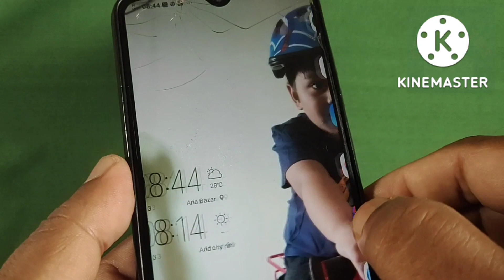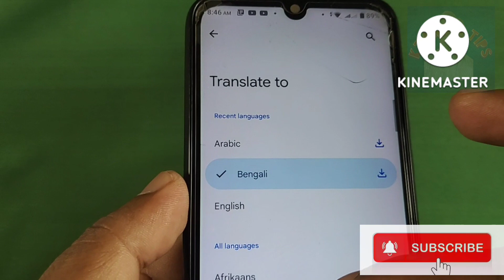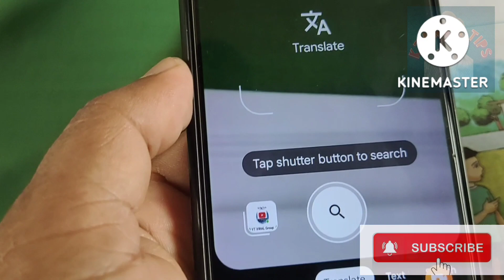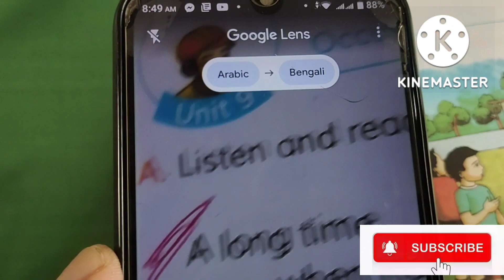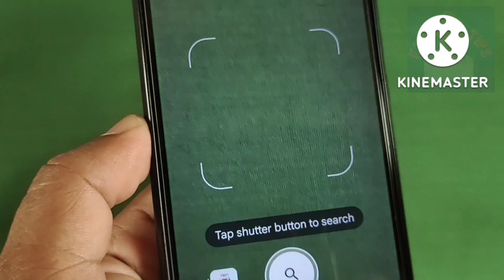ইংরেজিতে দুর্বলদের জন্যে👉টাচ করলেই ইংরেজী থেকে বাংলা | English to Bangla Translation | Kzaman tips